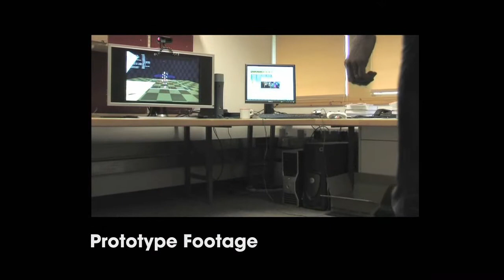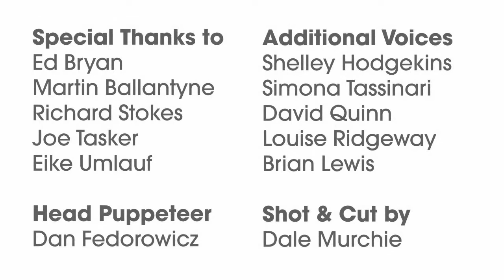XCN - Ask Rare - Interview with Rare, featuring Kinect Sports